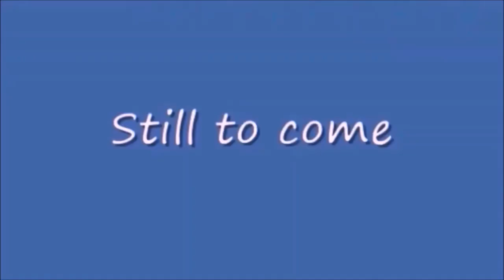Monday Night Mayhem 437